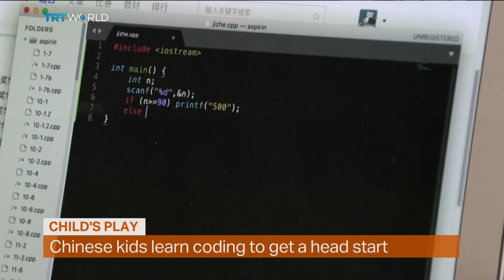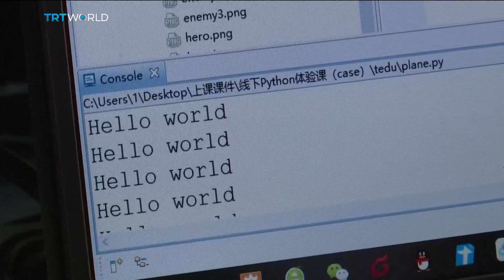Chinese kids learn coding to get a head start | Money Talks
It's a growing industry in China and it's being driven by a very young market. The skills needed for computer programming and coding are being taught more and more in schools, and in private agencies to some very young pupils. It's part of China's push to develop the country's artificial intelligence technology, and middle class parents are doing their best to give their children a head start in a developing industry. Francis Collings reports.